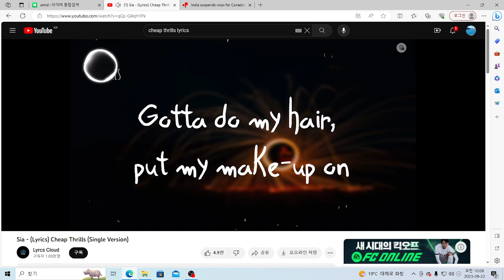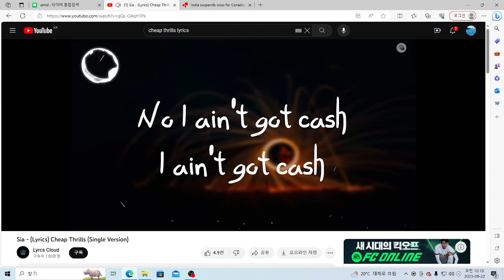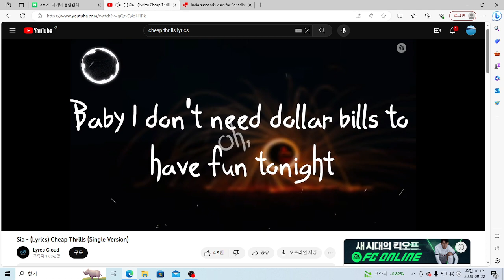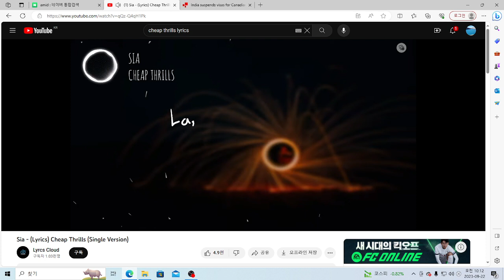U& 영어노래: Sia - Cheap Thrills